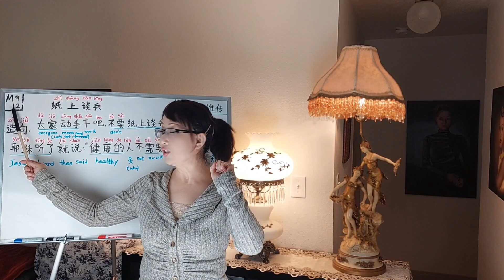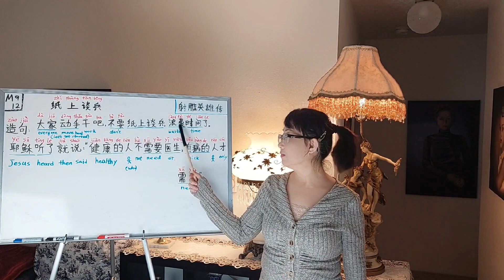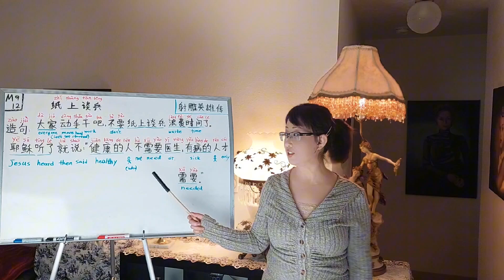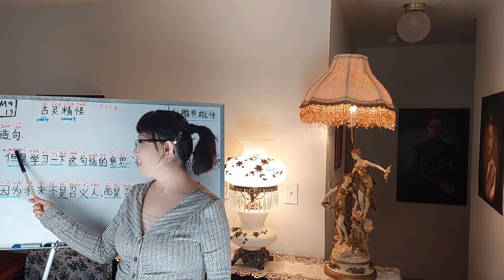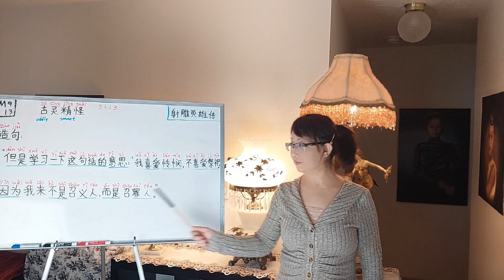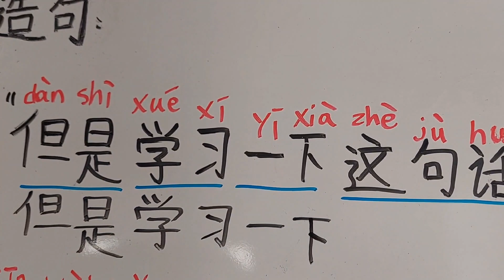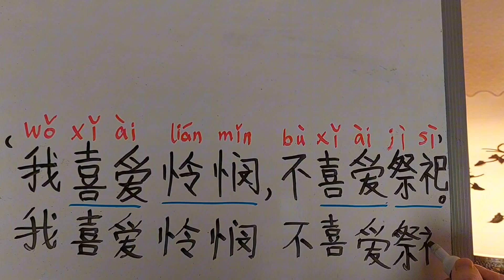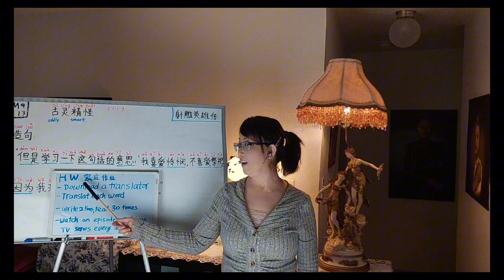How to learn Chinese fast and easy in 2024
How to learn Chinese Fast and Easy in 2024?  The way to learn Chinese fast and easy is to combined with speaking, listening, reading, write Chinese characters, phrases and Chinese tones, and also I will use easy and useful sentences to teach you; I will teach you to learn Chinese idioms, and I will also teach you to use the Chinese idioms you just learned to make simple sentences in each lesson; Phrase is also one of the ways to help you learn Chinese quickly and to help you to learn Chinese quickly,  easily and fun .

In this video， I will share with you how to learn Chinese fast and easy 2024.  I will lead you to read Chinese tones, speaking and write Chinese characters in every detailed steps and this could be for any age & any level.  This unique teaching method will help you to easily remember and learn fast.
learn Chinese fast easy and easy 2024 main content:
In this teaching video will I show you how to read Chinese, how to write Chinese, listening and speaking Chinese. Sophia x will use very simple explanation to share steps by steps to learn Chinese fast and easy. Sophia X also shows you handwriting in Chinese characters. This video will lead you learn to read the tones in Chinese.
How to learn Chinese fast and easy [2024]
Speaking Chinese # reading Chinese # listening Chinese # write Chinese characters phrases Chinese tones useful Chinese sentences Chinese idioms

I have put a Chinese TV episode videos, you can copy and paste to watch on YouTube, so you can able  to practice your Chinese and  listen to the tones.

《射雕英雄传》
(國語中字) The Legend of the Condor Heroes Sr1 1/59｜TVB Drama 4K 60FPS

☆ Thanks for find me ☆
I will lead you to learn Chinese quickly every week.

大家好！欢迎回到我的频道! 如果你们喜欢这个视频的，请点个赞！如果有任何问题或是意见的话，请在下面留言让我知道！ 谢谢你的支持